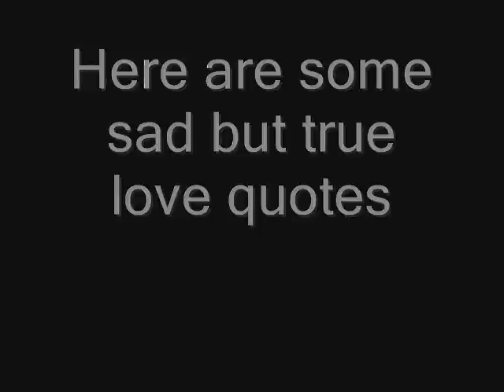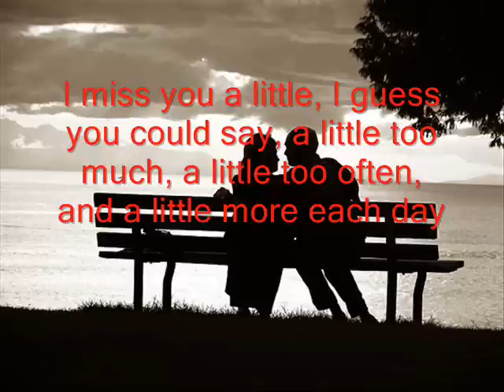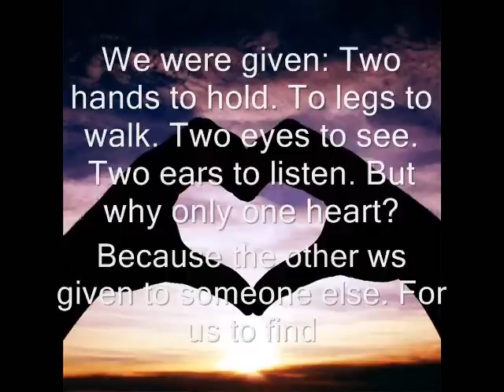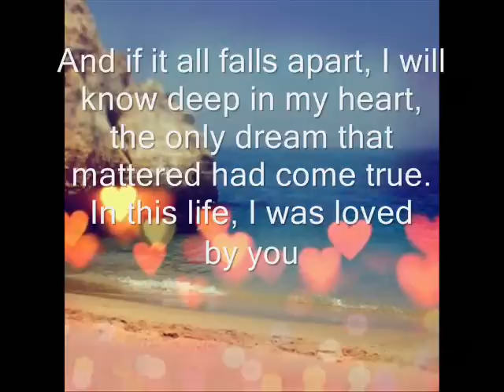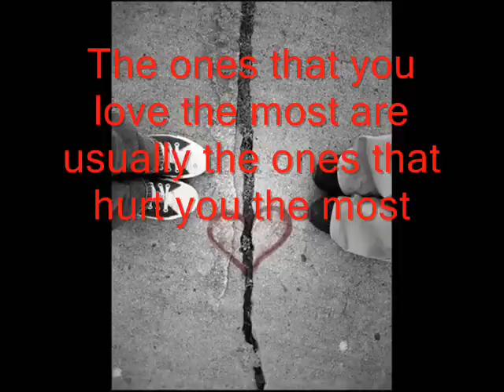Sad but True Love Quotes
These are sad but true love quotes. The song is Light Keeper (instrumental) by Jenny Phillips.